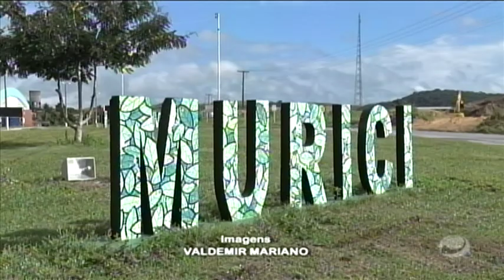Jornal do Estado (29/04/2020) - parte 1